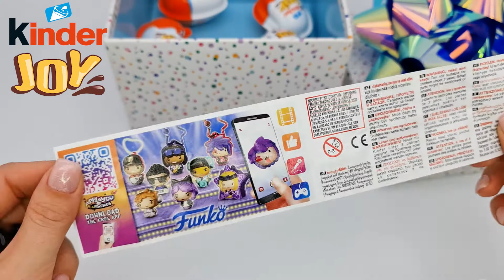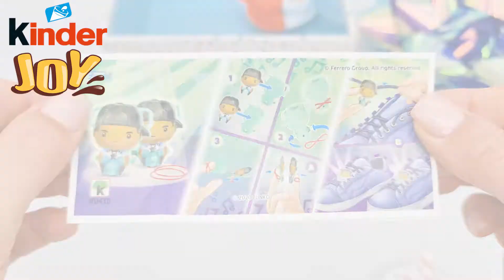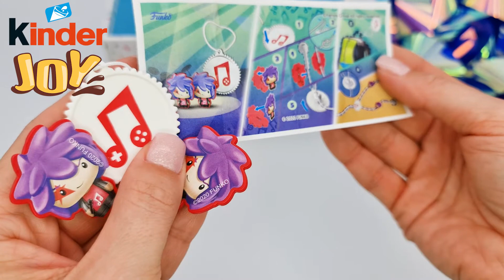Kinder Joy eggs from Athens, Greece 😀🌎🌍🌏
Hi kids! Welcome to another episode of Surprise, surprise! 😀
Today we'll open Kinder Joy eggs from Athens, Greece!

00:00 Surprise, surprise!
00:06 Kinder Joy eggs from Athens, Greece!
00:10 First Kinder Joy egg
00:45 Second  Kinder Joy egg
01:14 Third  Kinder Joy egg
01:47 Fourth  Kinder Joy egg
02:16 Fifth  Kinder Joy egg
02:45 Sixth  Kinder Joy egg
03:15 Our Kinder Joy toys are ready! 😊

Stay with us so we can open Kinder Surprise eggs from around the world 🌎🌍🌏

We know them as Kinder Surprise, but in other languages they are Kinderüberraschung, Kinder Sorpresa or Ovetto Kinder, Киндер-сюрприз, Kinder Ovo, كندر سبرايز , キンダーサプライズ , Kinder jaje,  Kinder Niespodzianka...